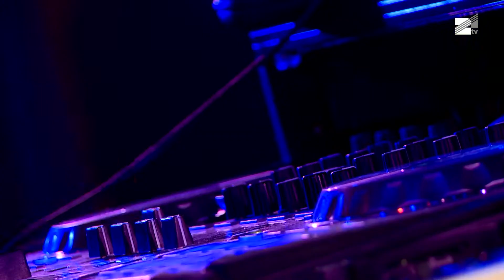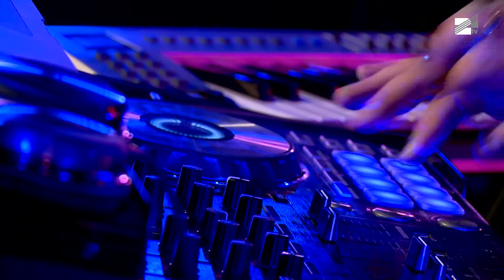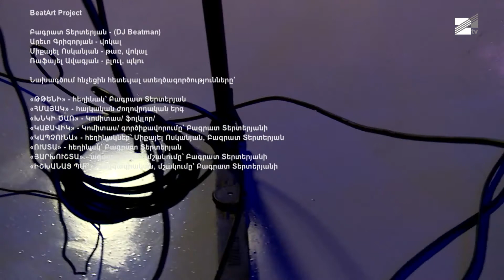Live21 BeatArt Project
Студия  Ардзаганк.
Телеканал 21 тв.
Продюсеры Аринбасаров Дмитрий. Егише Петросян.
Режиссер Аринбасаров Дмитрий.